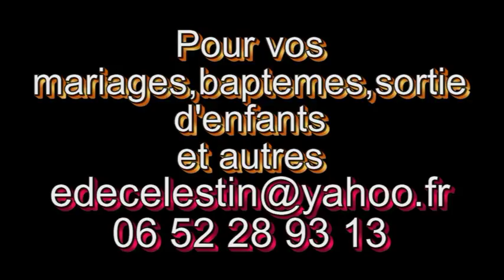famille potey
C'était le 18 février  à Boissy Saint Leger( 94) Région Parisienne.
La famille Potey a présenté MAELYS POTEY par la même occasion reçu sa belle famille.